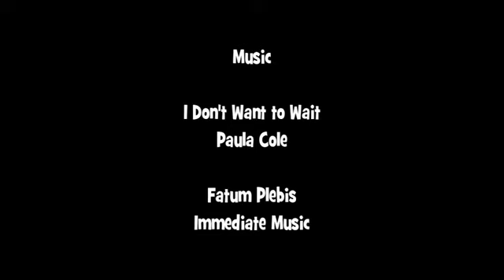"The Unsociables" Season 3 | Episode 2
Since Mike WB unlisted this series I decided to re-upload it for anyone who wanted to re-live this masterpiece.

Original description:
The X Button gets a makeover.  However, an old friend pays a visit.

This episode contains Sonic, an old geezer, and intense running sequences.